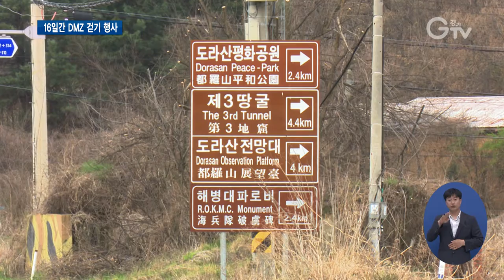DMZ 155마일 대장정 첫걸음 뗐다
[앵커멘트] 5일 파주 임진각에서 DMZ155마일 걷기 행사의 출정식이 열렸습니다. 100명의 참가자들은 16일간 경기도와 강원도까지 접경지역155마일을 걷습니다. 경기북부 김태희 기자가 다녀왔습니다.

[리포트]
전국 각지에서 참여한 100여 명의 대원들이 DMZ 155마일 걷기 행사의 첫 걸음을 뗐습니다.

최북단 강원도 고성을 시작으로 인제, 양구, 화천, 철원, 연천을 거쳐 파주까지 경기도와 강원도 접경지역 155마일.

이 구간에는 통일전망대와 임진강 상류의 군남댐, 경관이 빼어난 주상절리길, 안보관광지인 파주 캠프 그리브스까지 DMZ를 제대로 느낄 수 있는 장소들이 포함됩니다.

[인터뷰] 유동규 / 경기관광공사 사장
“이번 걷기대회를 통해서 우리 국민들이 DMZ는 분단의 상징이 아니라 대결의 상징이 아니라 앞으로는 평화의 상징이 되어야겠다…이번에 태풍도 오고 예보가 되어있습니다. 이 난관들을 다 뚫고…폭염을 뚫고 건강하게 무사히 이 곳으로 완주하셨으면 좋겠습니다.”

16일간 이어지는 이번 행사는 생명과 평화가 숨쉬는 DMZ의 의미를 되새기자는 취지에서 마련됐습니다.

[인터뷰] 김학면 / 원정대장
“ DMZ구간에 155마일을 동서로 횡단해보고 싶은 마음이 간절했는데 이번에 경기도 사업에 참여하게 되었고…저는 DMZ의 가치를 많은 사람들과 공감하고 그 공감되고 인식이 된 DMZ의 가치를 또 다른 분들에게 확산하는 계기로 삼고 싶고요.”

참가자들은 평소 쉽게 접근하기 어려운 민통선 구간을 걷는데 기대감을 나타냈습니다.

[인터뷰] 이선영 / 참가자
“DMZ하면 무섭고 어렵다 이렇게만 생각했는데 이번 경험을 통해 친구들이나 다른 분들도 인식이 조금 바뀌지 않을까 생각하고 있어요.”

이번 걷기 행사에는 유명인사 초청 토크콘서트와 작은 음악회, 유적지 탐방 등도 함께 준비되어있습니다.